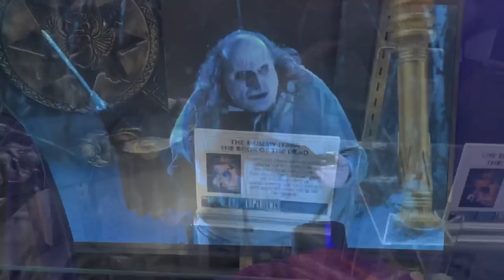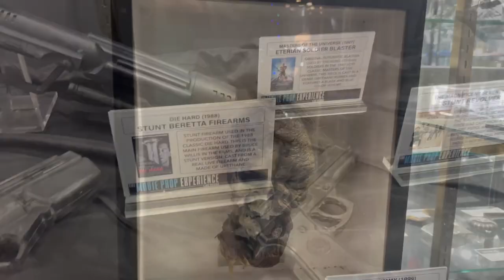Immerse Yourself in the World of Batman: Epic Movie Prop Display in Downtown Las Vegas Museum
Awesome Batman Movie Prop Display at Downtown Las Vegas Museum